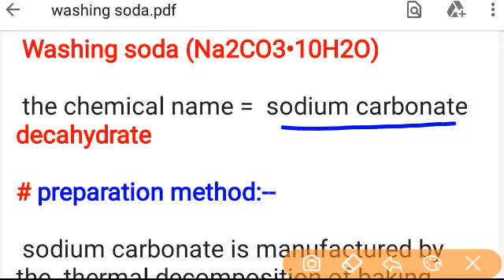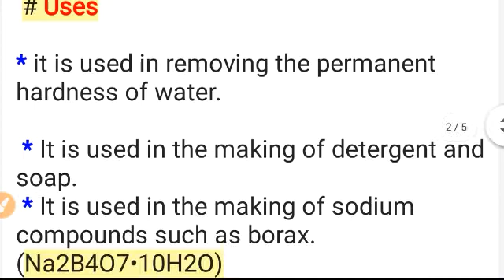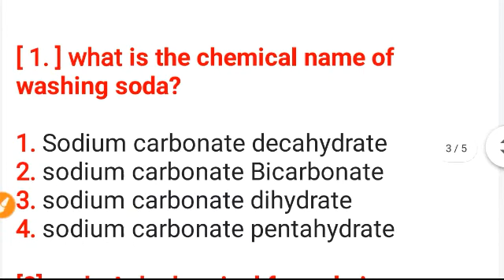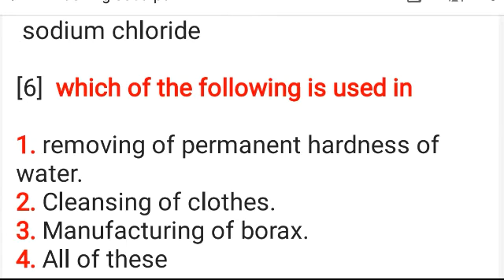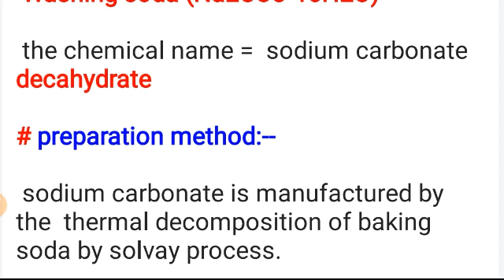Class 10 Washing Soda and It's Uses